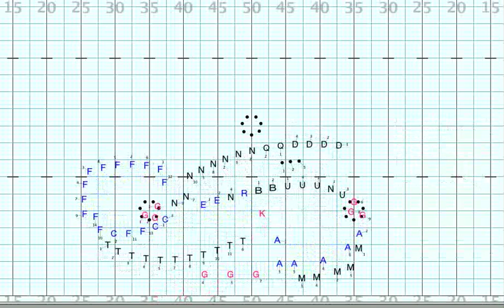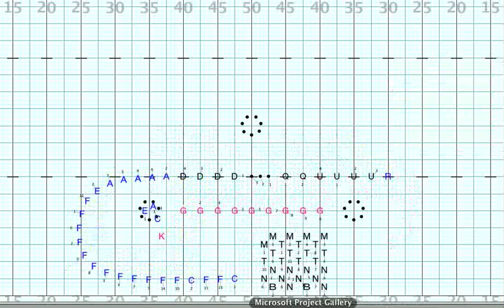Henderson Mvt 2 COMPLETE